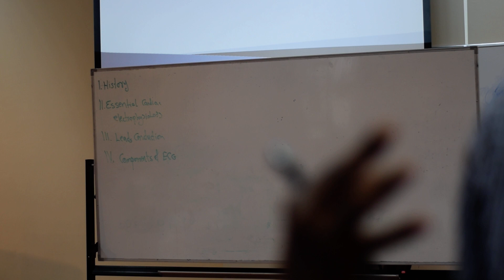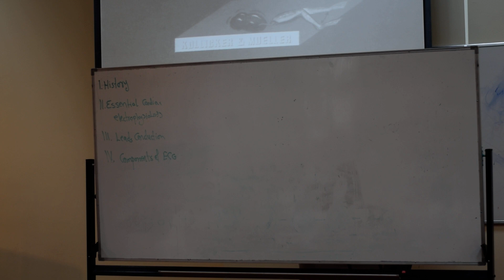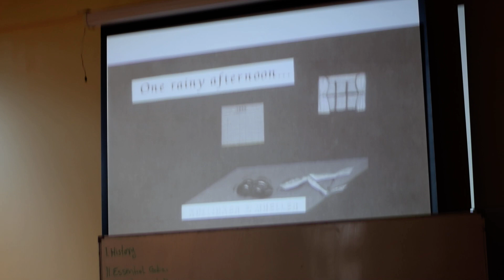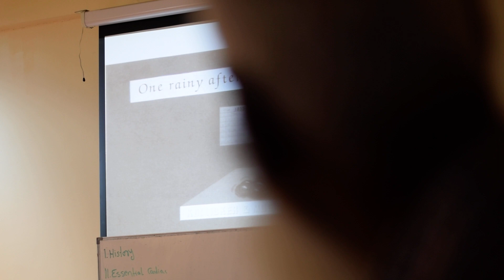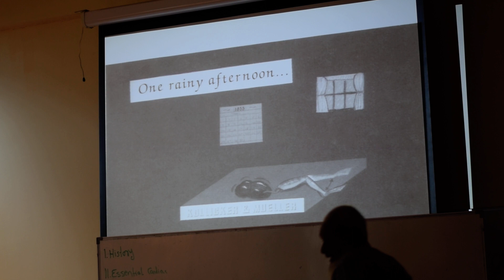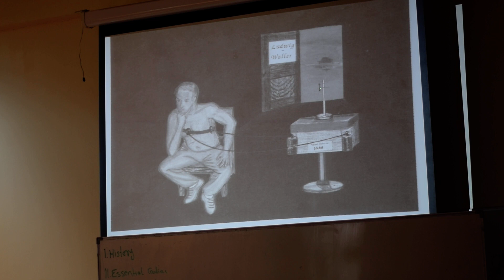Dr. Bahaa ECG Tutorial 1/10